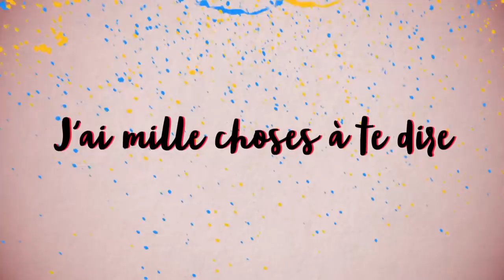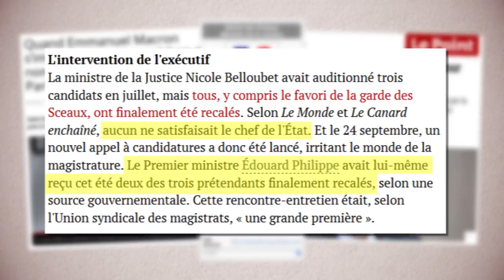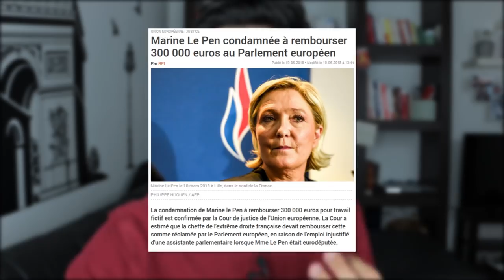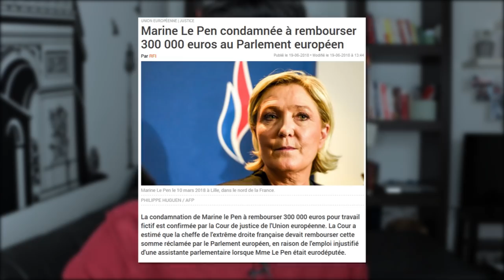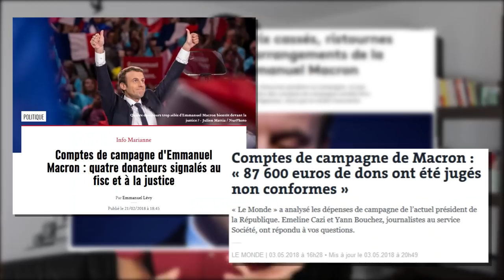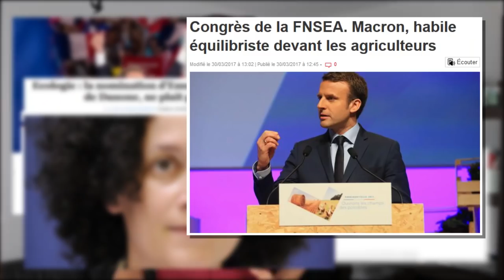PERQUISITIONS & ANALYSES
⬇ Déroule la description ⬇

Qu'on aime ou pas Jean-Luc Mélenchon et sa famille politique, ce qu'il se passe dépasse cela pour toucher à la République.

Décryptons un peu tout ça.

100 policiers armés et équipés de gilets pares balles ont envahi les locaux de la FI, du PG mais aussi l'appartement de JLM et d'autres militants d'opposition au gouvernement hier à 7h du matin.

Une vraie opération quasi militaire et anti-terroriste contre le premier parti d'opposition politique dans le pays, avec comme justification, un signalement d'une députée européenne ex-FN sur Mélenchon, qu'elle a ensuite retirée.

Pendant ce temps là, le gouvernement lui-même opère le saccage du pays, de ses services publics, précarise les citoyens et laisse s'organiser l'évasion fiscale à hauteur de dizaine de milliards d'euros annuellement.

Qui sont les voyous?

Toutes les sources plus bas.
Le reste en commentaire en restant courtois et agréables.

Marine Le Pen condamnée à rembourser 300 000 euros à l’Europe

- Média indépendants? Une camarade de promo de Macron nommée à la tête de Radio France (12/04/18)
- Benedetti : «La colère de Mélenchon va bien au-delà d'un coup de sang ou d'un coup de com'» (22/10/18)

[7608]